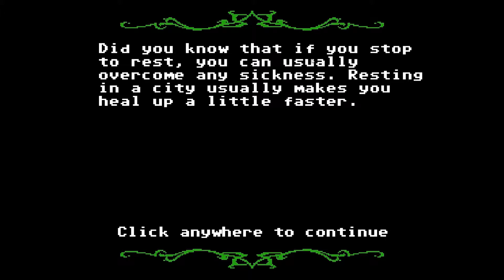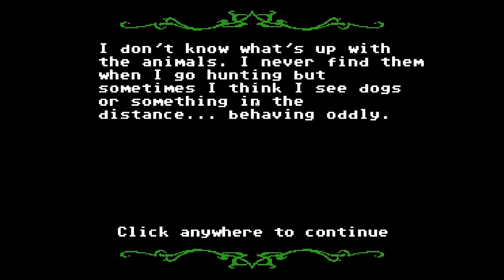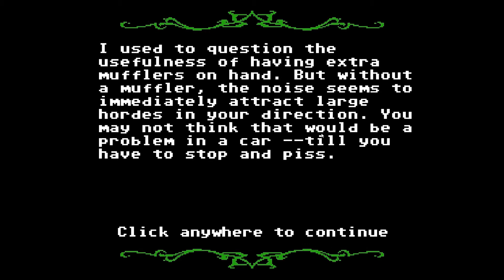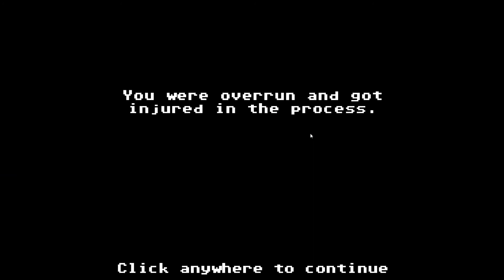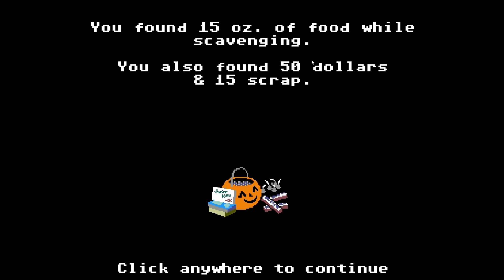Organ Trail Part 2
Nerdbar plays Organ Trail! We get a little closer to sweet sweet death.

"I'm thinking of killing Molly..."